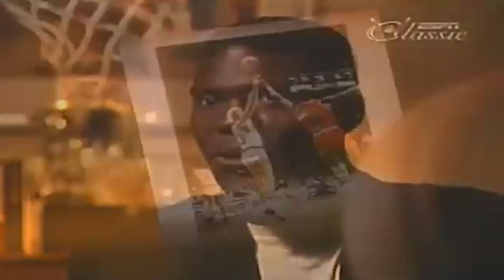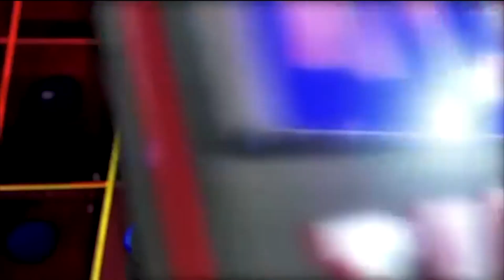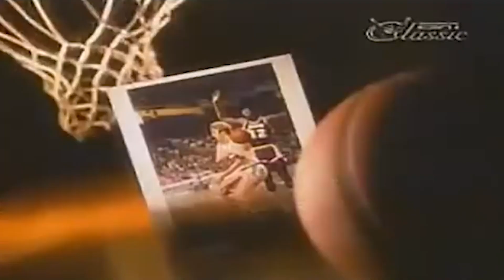NBA Legends Explain How Confident Larry Bird Was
The unparalleled confidence and showmanship of Larry Legend remains undefeated. Hope you enjoy.